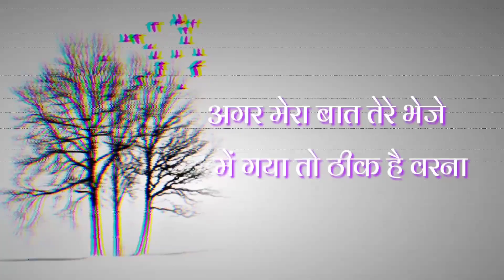जिन बागो में माली नहीं होते || Jin Baago Me Maali Nahi Hote || Best N Sad Status 🥀